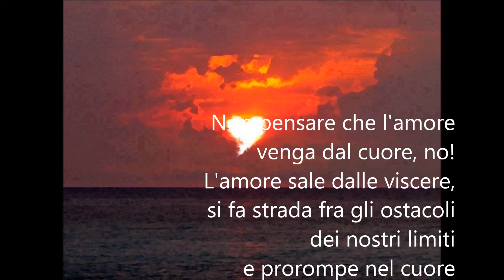Non pensare che l'amore - testo e voce di Vanni Olivero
Videopoesia di Vanni Olivero